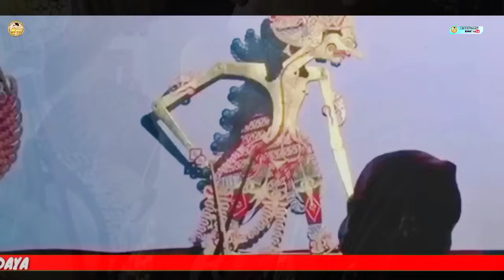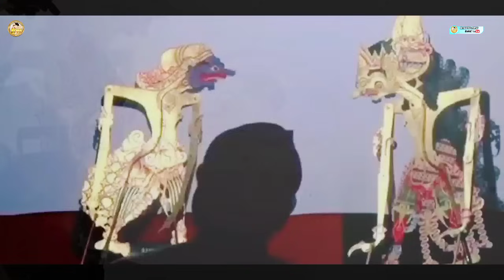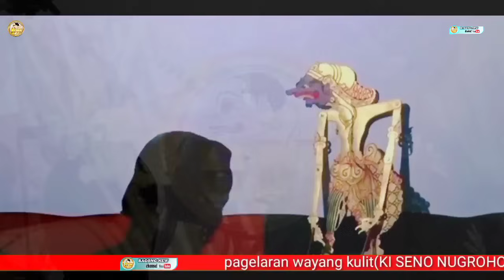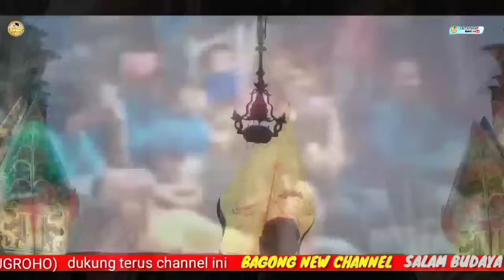LAKON SUPER LUCU...!!durmogati lan citraksi ajur mbelo sengkuni.ki seno nugroho